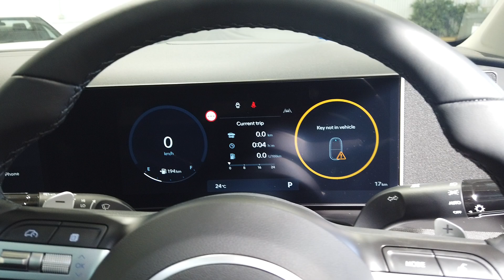2024 Hyundai Tucson Myaree, Fremantle, Booragoon, Kardinya, Palmyra, WA 220580694